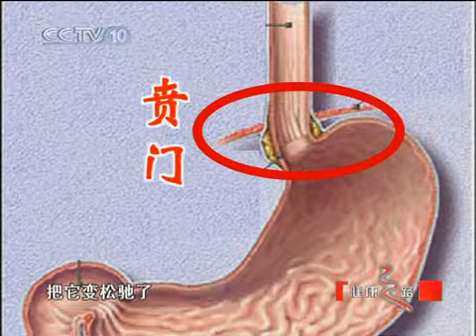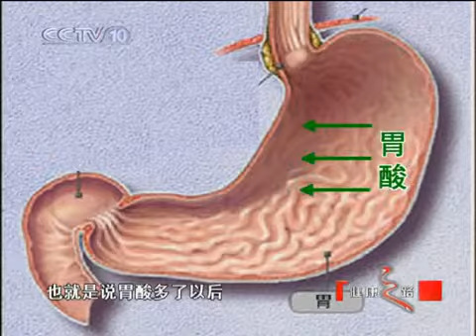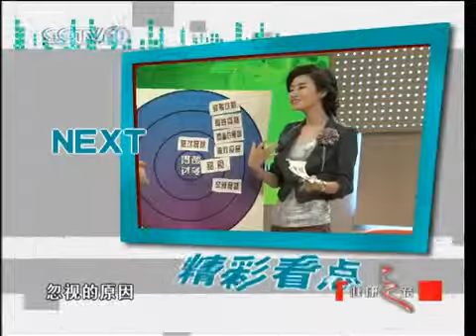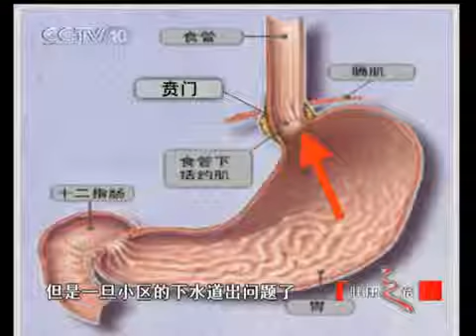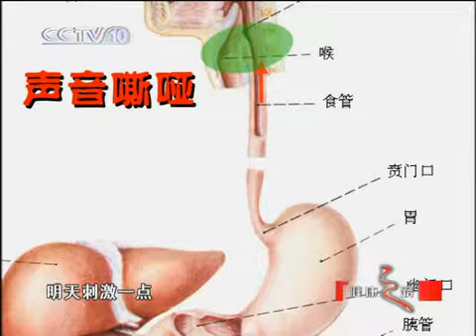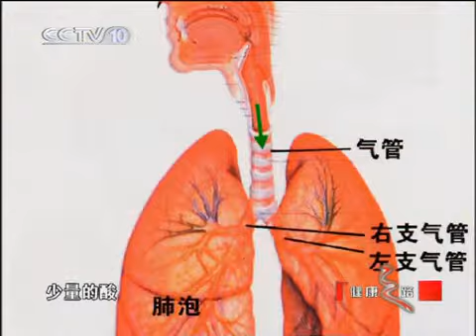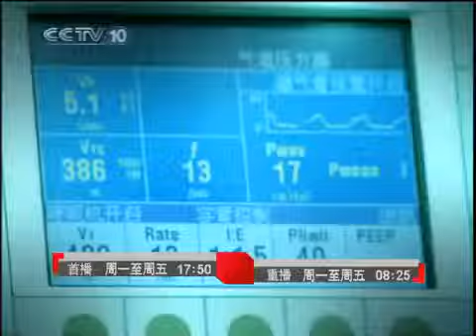健康之路 都是胃酸惹的祸